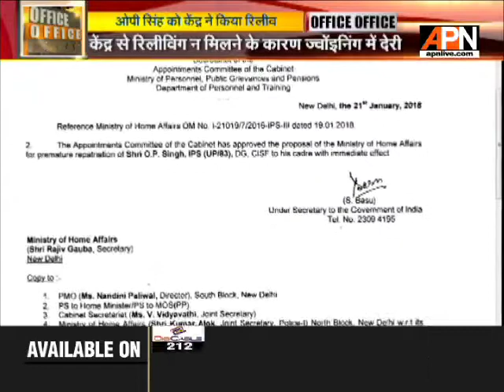CISF DG to OP Singh take charge as Uttar Pradesh's Director General of Police